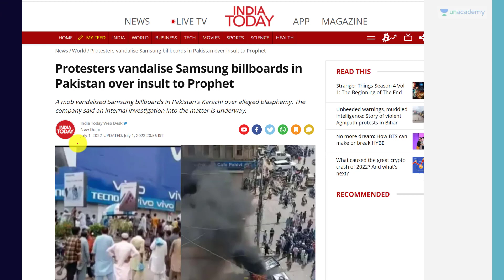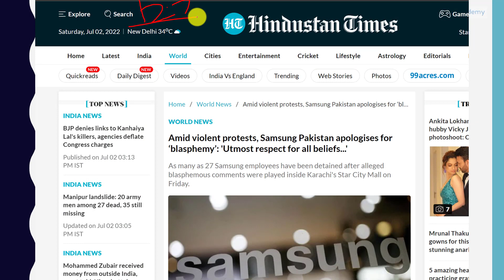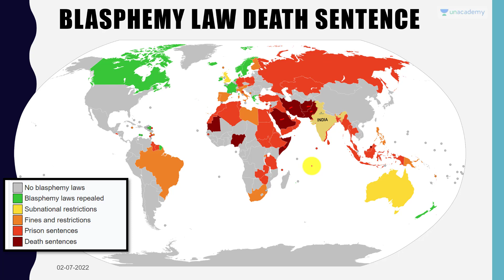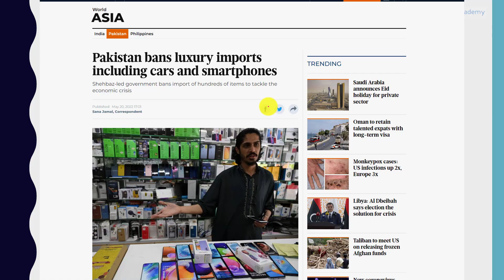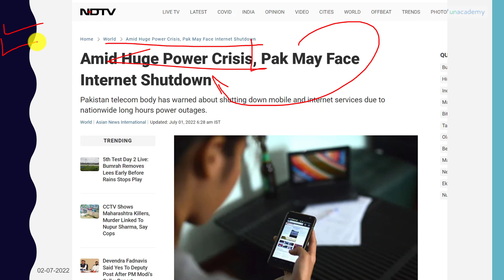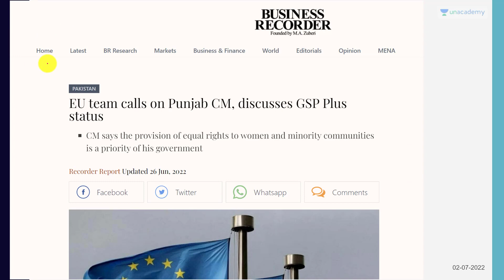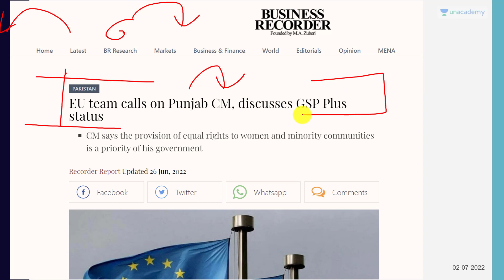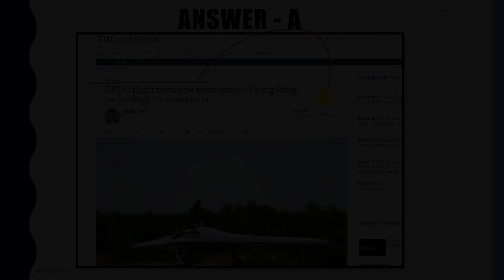Pakistanis Destroy Samsung Billboards over Blasphemy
Pakistanis Destroy Samsung Billboards over Blasphemy | By Prashant Dhawan

Unacademy Subscription Benefits:

1. Learn from your favourite teacher
2. Dedicated DOUBT sessions
3. One Subscription, Unlimited Access
4. Real-time interaction with Teachers
5. You can ask doubts in the live class
6. Limited students
7. Download the videos & watch offline